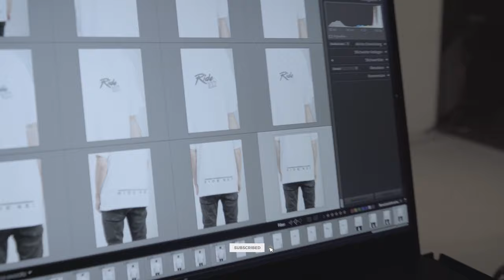DUMB CRASH 💥 + NEW BIKES! [4k] | RideSet #16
► SPOTS:
1. Spot - Gossau, St. Gallen - Andreaskirche
2. Spot - Gossau, St. Gallen - Buechenwald Oberstufenzentrum
3. Spot - Gossau, St. Gallen - Buechenwald Sportplatz

► Camera: Sony a7iii, Sony 16-35mm f2.8